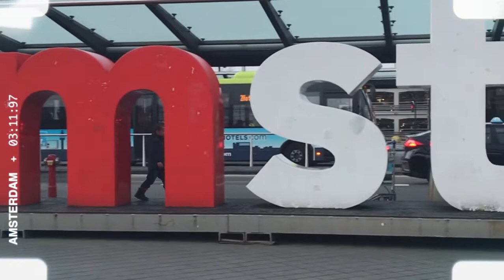My first travel vlog! | AMSTERDAM 2019